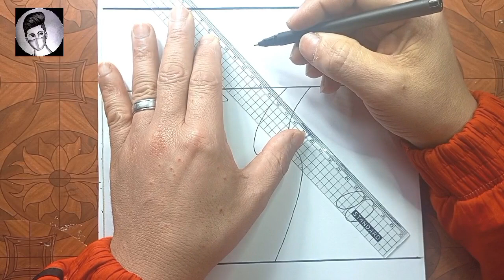رسم منظرطبيعى/تعلم كيف ترسم منظرطبيعى سهل جدا ،osama_drawing_academy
رسم منظرطبيعى/تعلم كيف ترسم منظر طبيعى سهل للمبتدئين بقلم الرصاص/رسم سهل.
رسم منزل بقلم الرصاص.
كيفيه رسم بيت بالرصاص.

تعلم كيف رسم منظر طبيعى سهل للمبتدئين بقلم الرصاص.
رسم سهل.
تعليم الرسم.
رسومات.
رسم سهل جدا.
كيفيه رسم منظر طبيعى بالرصاص.
تعليم الرسم للمبتدئين.
طريقه رسم منظر طبيعى.

Osama Drawing
ندعوكم للأشتراك فى القناه وتفعيل زر الجرس ليصلكم كل جديد .كى نستمر فى نشر الفيديوهات.